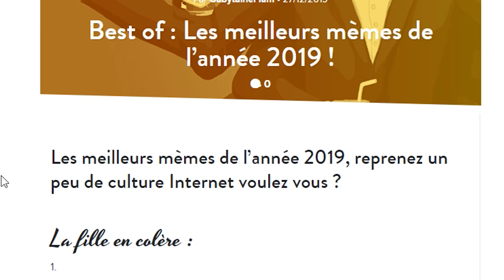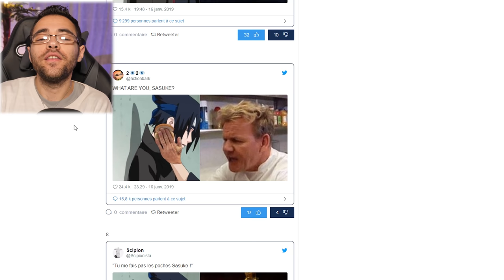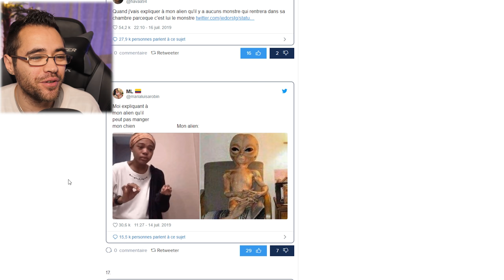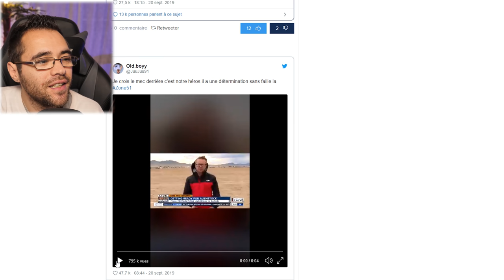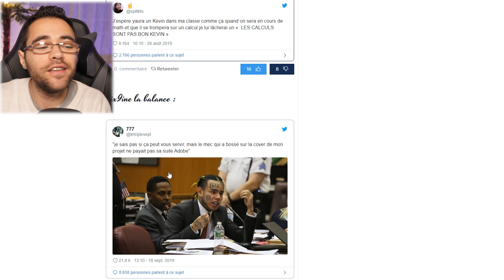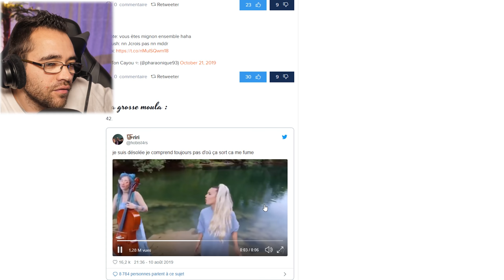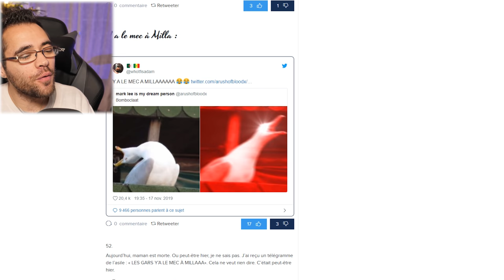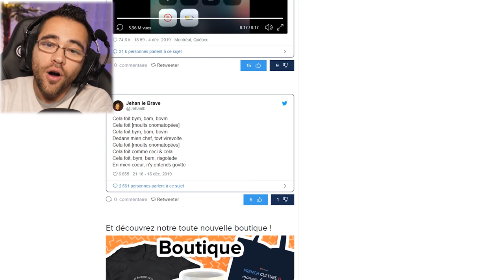LES CHOSES INCROYABLES DE L'ANNÉE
Vous les avez peut être raté cette année , on fait une retro-perspective ensemble de ces choses incroyables qu'il fallait voir